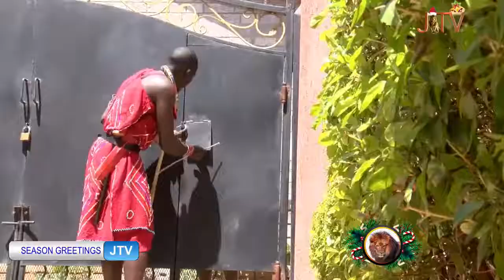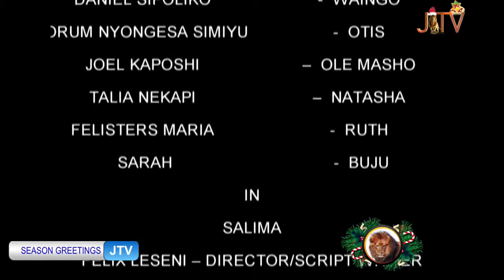SALIMA TV series 1